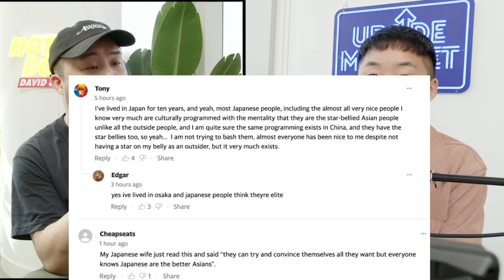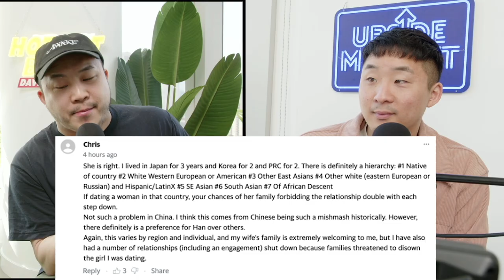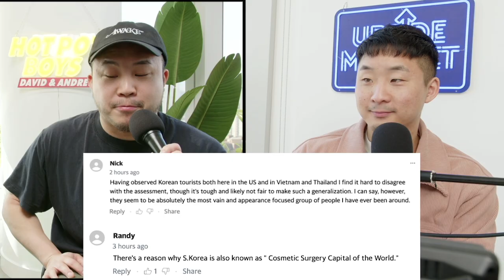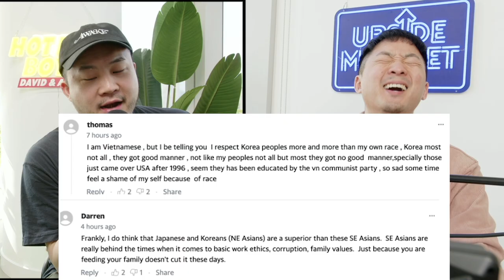Are Koreans The SUPERIOR Asian Right Now?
Follow us for more personal content!
▸ Joint
CAMERA //
EDITOR //